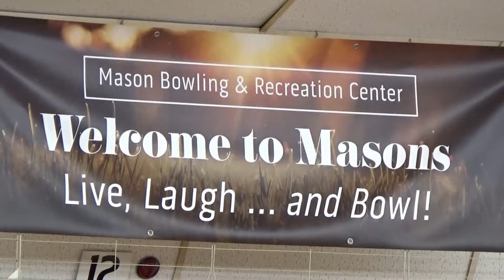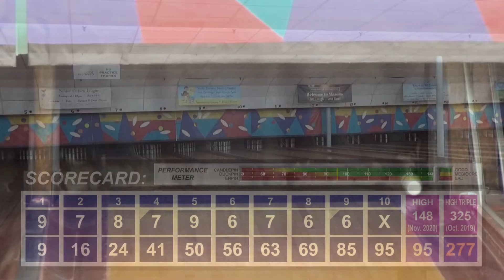Watch Me Suck at Bowling! (Ep #251) Mason Bowling Center, Leominster, MA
Candlepin bowling from Mason Bowling Center in Leominster, Massachusetts.